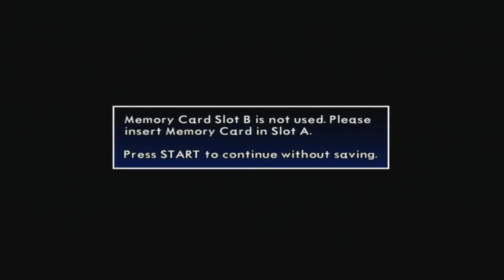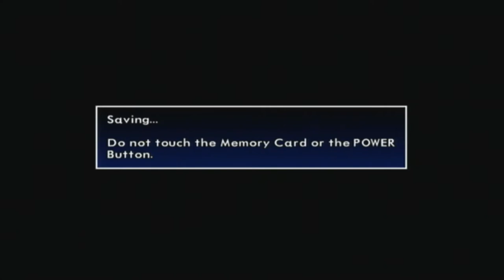SoulCalibur 2 Arcade Part 1